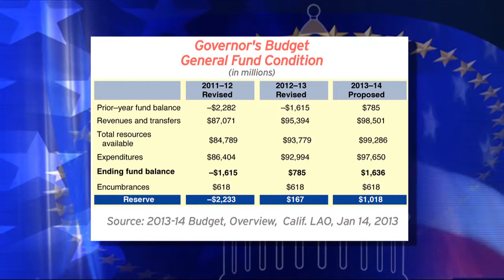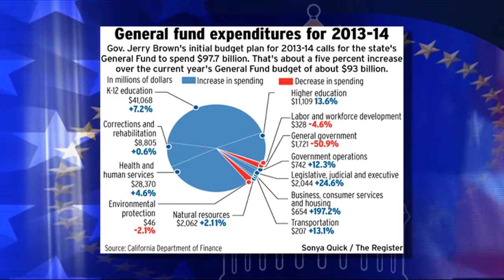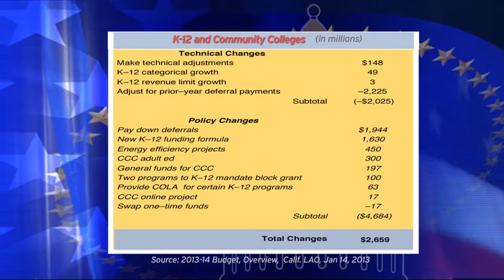Maddy Report - The Governor's 2013 Budget: Back in Black?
H.D. Palmer, Deputy Director for External Affairs at the California Department of Finance, Mac Taylor, leader of the State's non-partisan Legislative Analyst's Office, John Myers, from News10 in Sacramento, and Dan Walters, political columnist for the Sacramento Bee, discuss the Governor Brown's 2013 Budget.